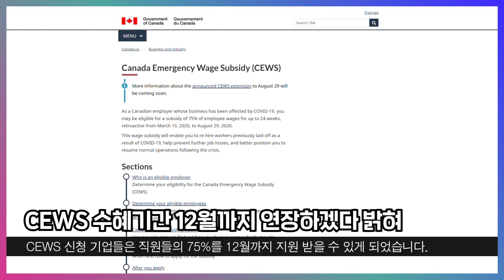캐나다 정부, “캐나다 긴급 임금 보조금CEWS수혜 기간 12월까지 연장”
캐나다 정부, “캐나다 긴급 임금 보조금(CEWS) 수혜 기간 12월까지 연장”

캐나다 연방 정부가 기업을 지원해 주는 정책인 ‘캐나다 긴급 임금 보조금(CEWS: Canada Emergency Wage Subsidy)’의 수혜 기간을 12월까지 연장하겠다 밝혔습니다.

이로써 CEWS 신청 기업들은 직원들의 75%를 12월까지 지원 받을 수 있게 되었습니다.

CEWS는 캐나다 정부에서 시행하는 코로나19 대응 고용 유지 지원금으로, 코로나19 유행 이후 수익이 30% 이상 떨어진 기업 및 자영업자들이 직원을 고용할 때 받을 수 있는 혜택입니다. 직원 월급 75%를 정부가 부담하며, 정부 부담금 상한은 직원당 주 847 불입니다.

이미 지난 5월 수혜 기간을 8월까지로 연장했으나, 다시 한 번 더 연장하며 회사들의 부담을 더 덜어 주었습니다.

저스틴 트뤼도 총리는 “코로나19 유행에 타격을 받은 많은 회사들이 안정적으로 비즈니스를 운영할 수 있도록 이와 같은 결정을 내렸다”며 “7월 6일 기준, 약 180억 불이 CEWS 형태로  25만 2370개의 비즈니스에 전달되었다”고 전했습니다.

정부는 CEWS와 코로나19 유행으로 일자리를 잃은 개인들에게 지원하는 캐나다 긴급 대응 보조금(CERB: Canada Emergency Response Benefit)이 경제 활성화에 큰 보탬이 될 것으로 보고 있습니다.o